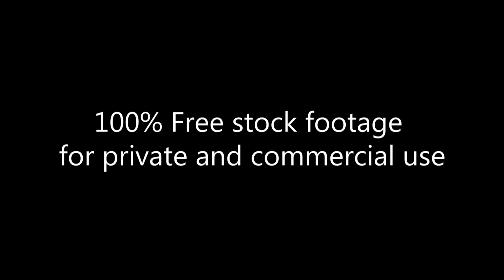Сказочная фантазия_небесный горизонт_AMAZING Skyline fantasy_Footage 327